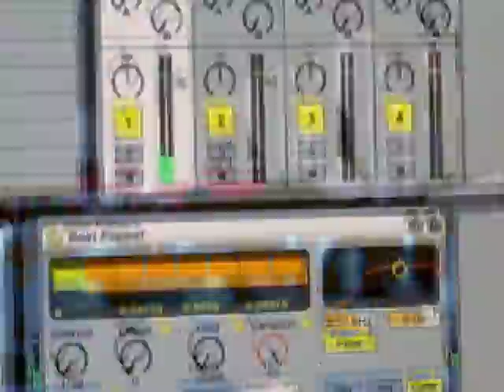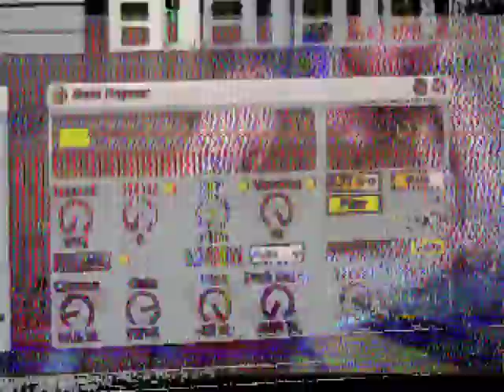Pedro Cóndor II Control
Grabación de una sesión en vivo de VJ Áñuka acompañando a (aman(ha(a el 06/12/2008.